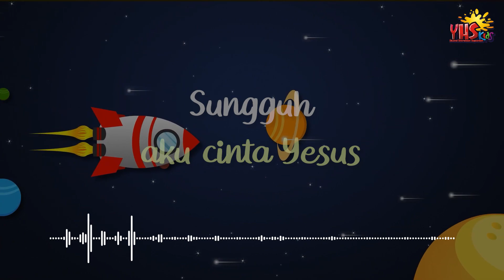SELAMAT MALAM YESUS | 26 Februari 2024